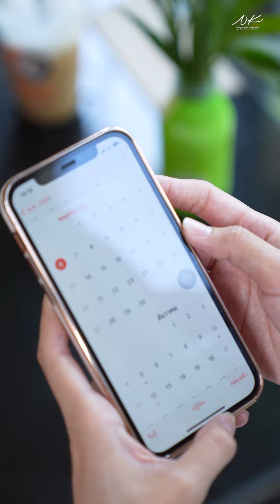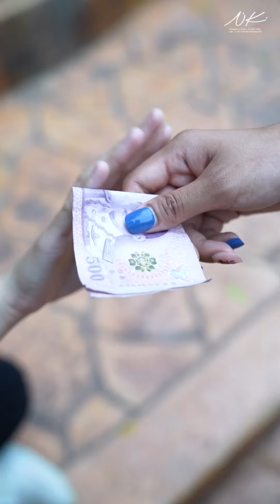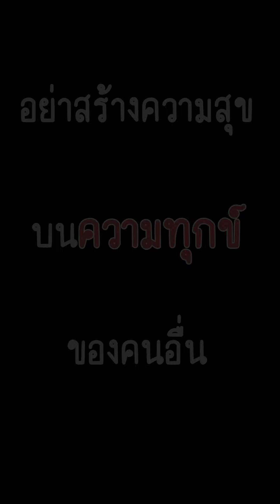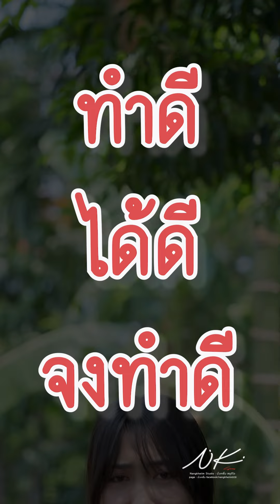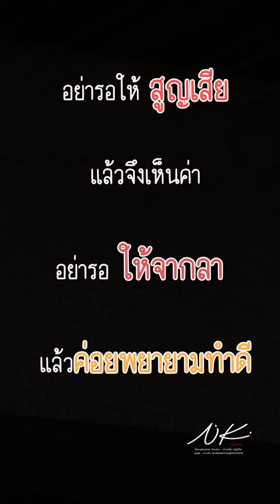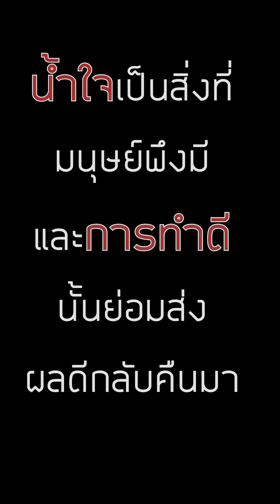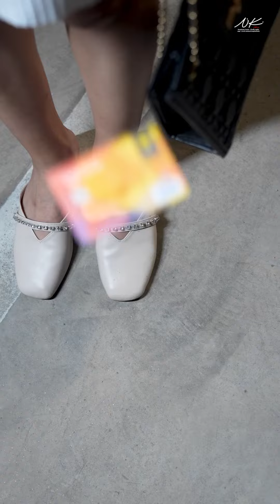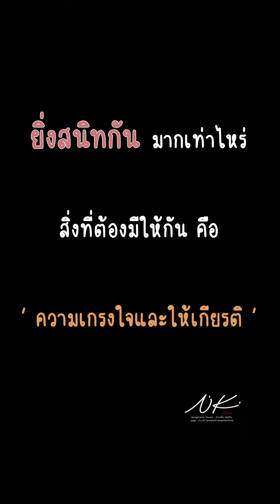จำวันเกิดแฟนไม่ได้ไม่พอ แถมยังออกไปเดทกับคนอื่นอีก